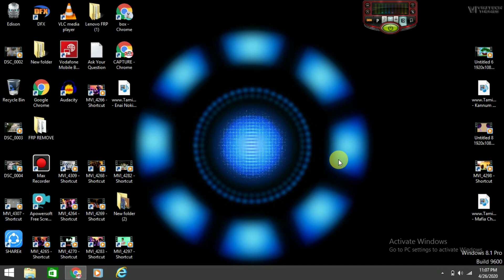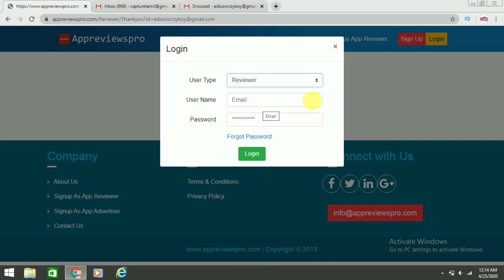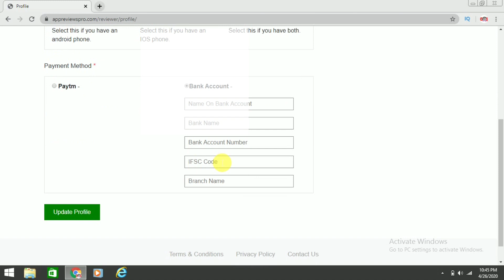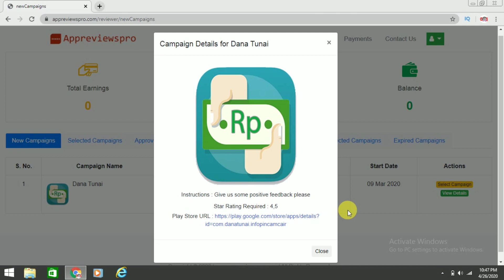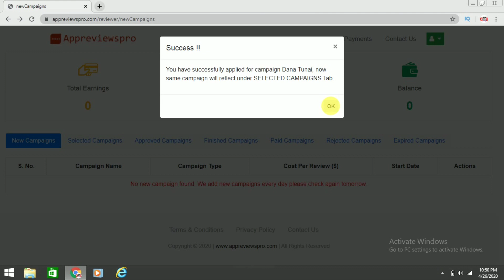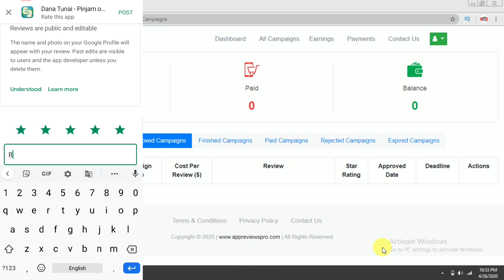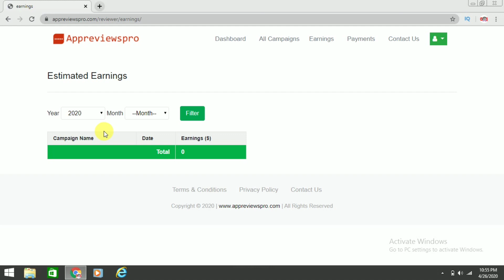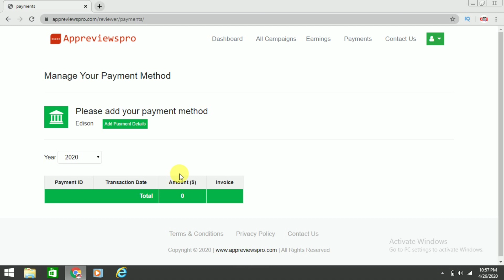How to earn money online in Tamil | without investment online job | Box Tamil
Follow the instructions I'm saying you can be easily earn money online